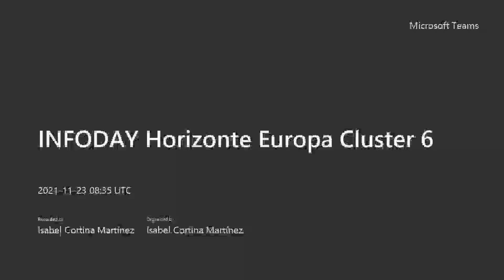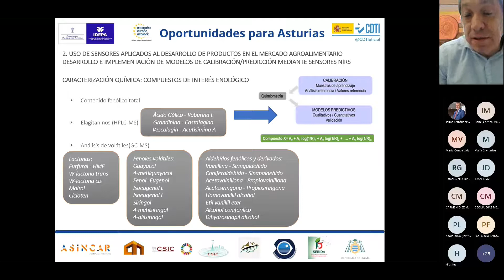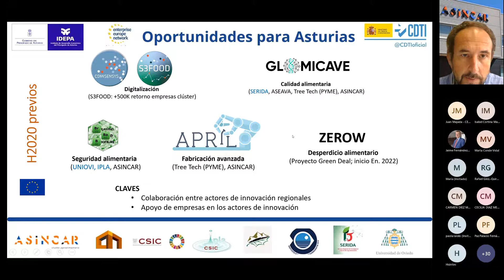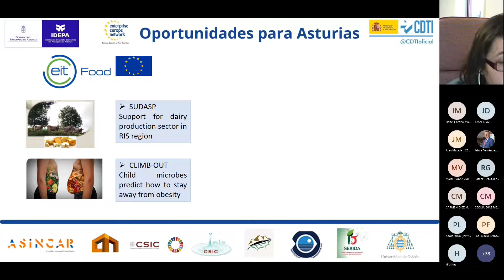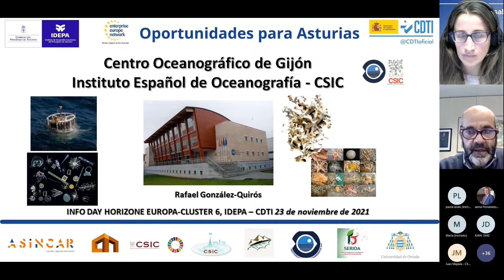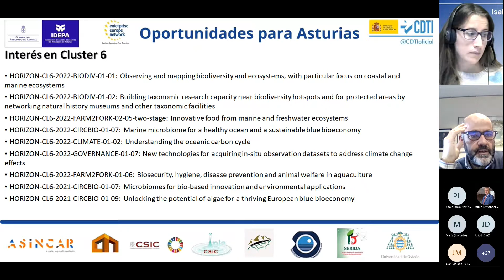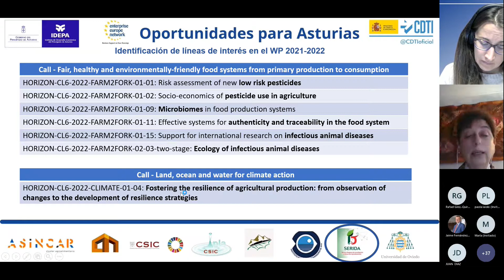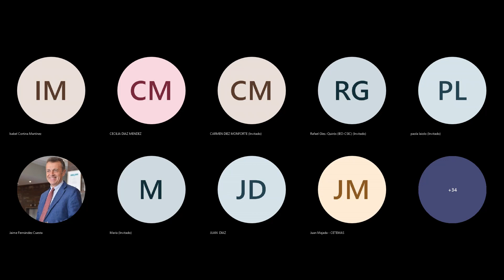Jornada online de difusión de Horizonte Europa Cluster 6 y Cluster 5 (sólo clima) parte 1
Capacidades regionales